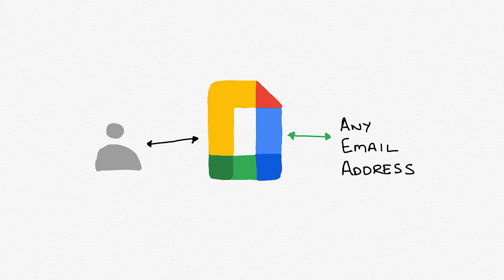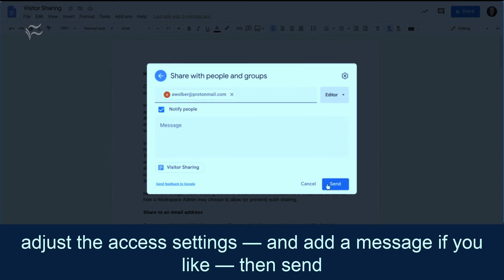Using visitor sharing in Google Workspace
Learn how to collaborate securely in Google Docs, Sheets, Slides, and more via email, without a Google account.